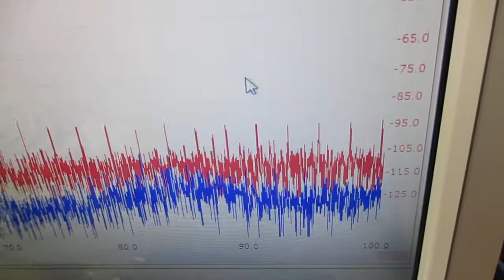音と超音波の組み合わせを利用した超音波制御技術